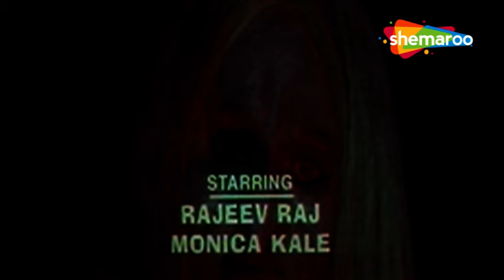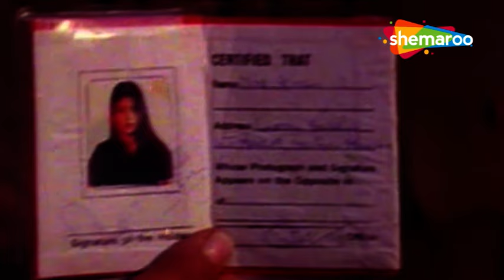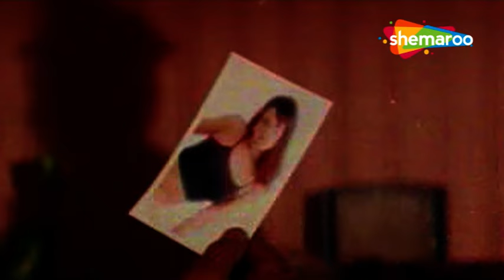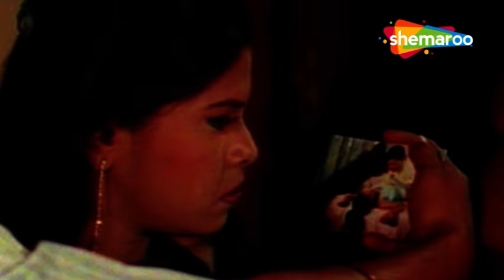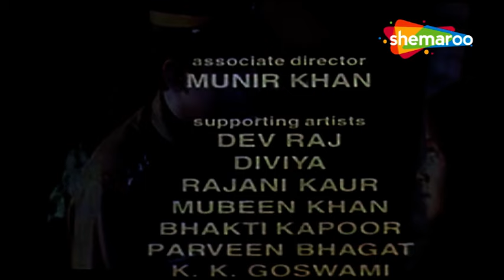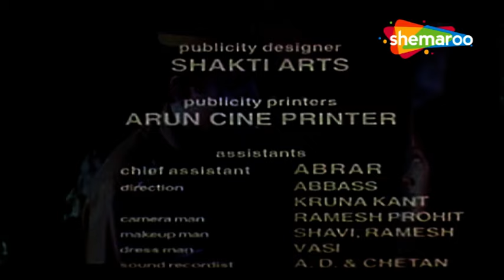भूतिया महल में छुपी है आदमखोर डायन की भयानक आत्मा | SUPERHIT BOLLYWOOD HD HORROR MOVIE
Movie - Adamkhor Daayan (2001)
Director - K.I. Sheikh
Writer - Khalid Majid
Star Cast - Mohan Joshi, Rana Jung Bahadur, Birbal, Monica Kale, Shiva Rindani

फ़िल्म - आदमखोर डायन (2001)
निदेशक - के.आई. शेख़
लेखक - खालिद माजिद
स्टार कास्ट - मोहन जोशी, राणा जंग बहादुर, बीरबल, मोनिका काले, शिवा रिंदानी

Bollywood Comedy
Follow us on: